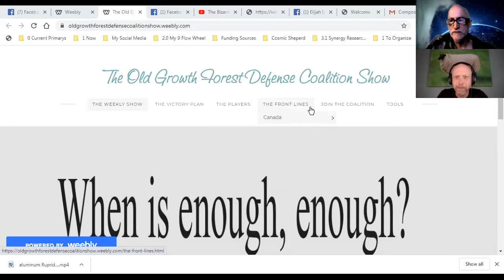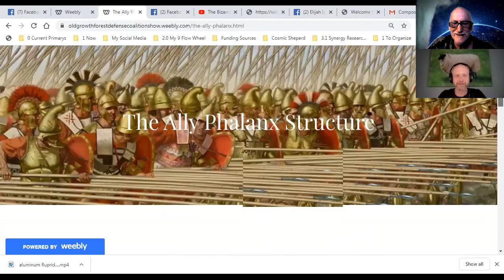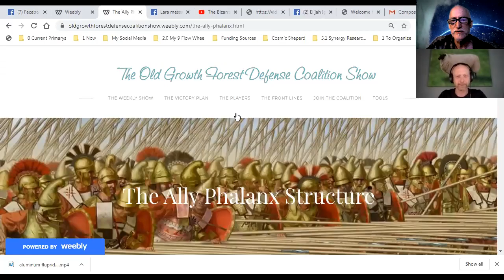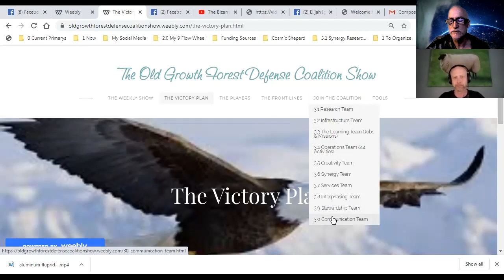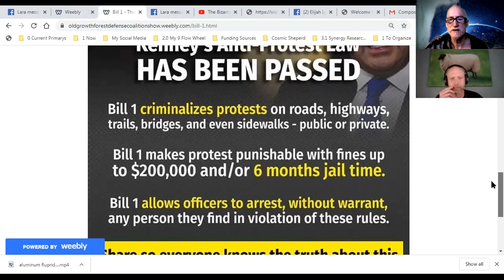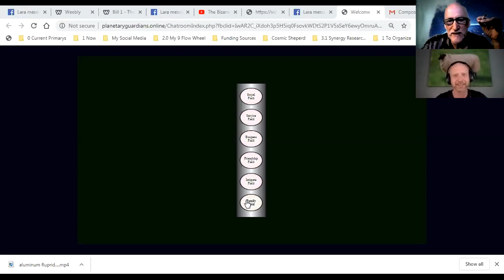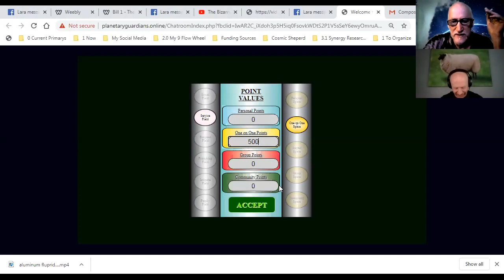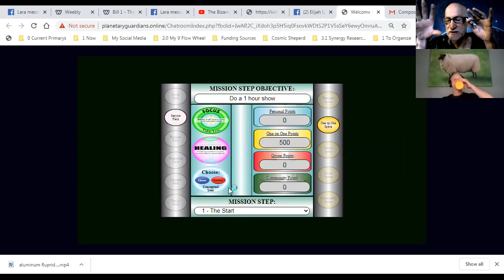200627 Yogi Shambu and Captain Sweep align on Old Growth Forest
In the Inside Scoop. Captain Sweep and Yogi Shambu align in directing the Planetary Guardians towards the Old Growth Forest Protection Coalition.